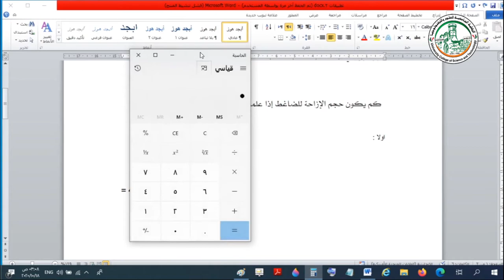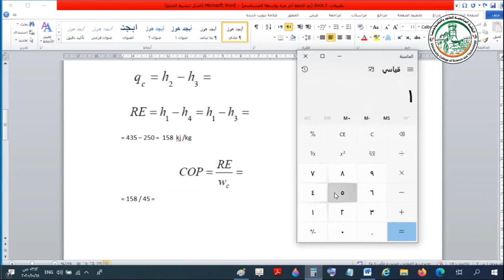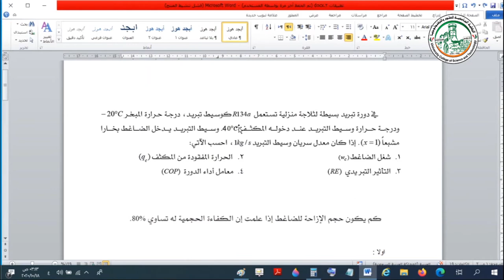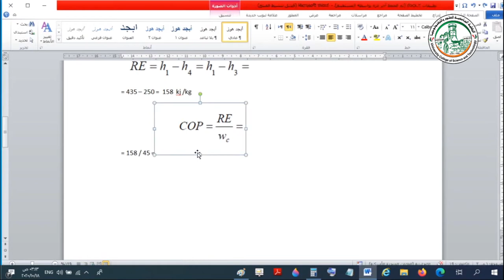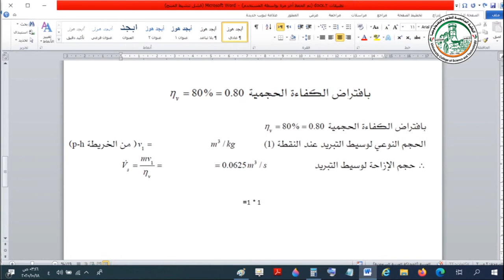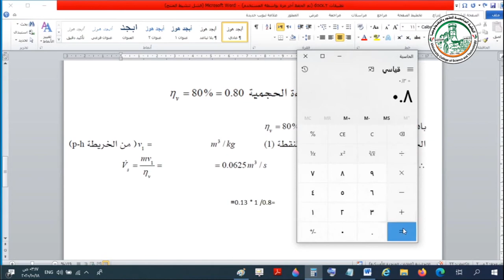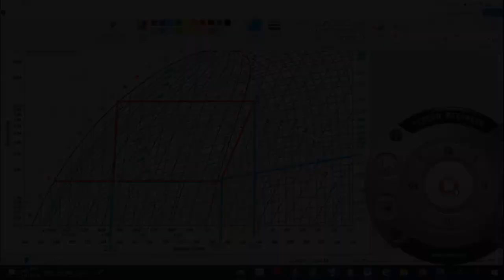تطبيقات عملية على خرائط وسائط التبريد يتبع الفصل الثاني